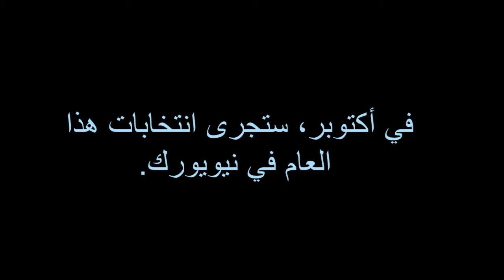The UN Human Rights Council: elections matter! (Nada Awad - Arab Region) - ARABIC